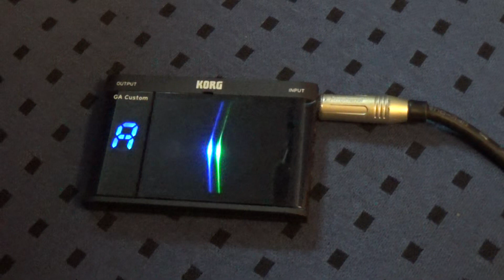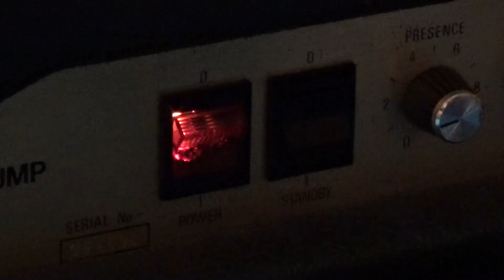JA/CK IS BACK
JACK ACDC is back ... am 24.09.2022 im Mohren in Volkertshausen!

JA/CK die AC/DC Coverband Tributeband